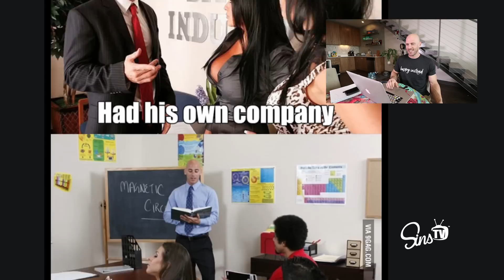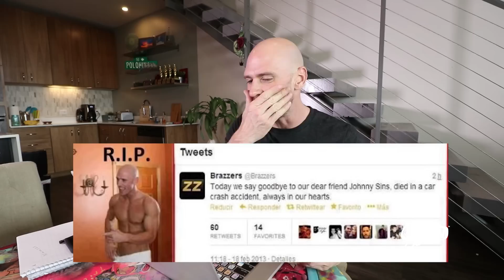Meme Review! || Johnny Sins Vlog #61 || SinsTV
Reacting to Memes about me! MEME CONTEST! Create a funny Meme using an image of me (safe for work, no nudity) and send it to me!

Kissa's Blog: HappyInstead.com

HELP SUPPORT SINSTV!!

Amazon Wish List

Mailing Address:
4001 S. Decatur Blvd.